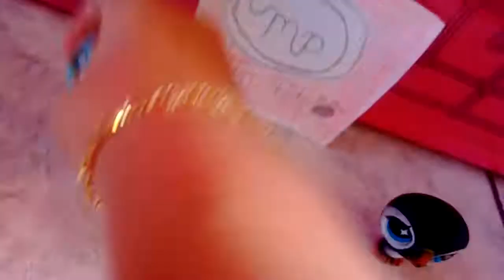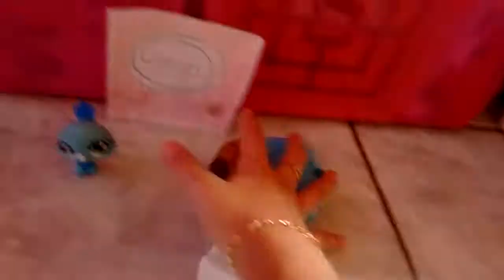MasterPet paródia (e bugs)🍜😂